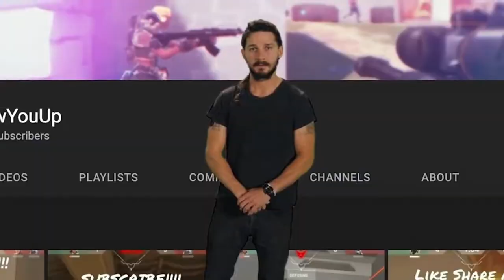How To Play AGGRESSIVE RAZE - Valorant!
This channel (IBLEWYOUUP) does not promote any hateful, abusive, and illegal content.
Game Information:
Valorant (stylized as VALORANT) is a free-to-play multiplayer tactical first-person shooter developed and published by Riot Games, for Microsoft Windows. Announced under the codename Project A in October 2019, the game began a closed beta with limited access on April 7, 2020, and was fully released on June 2, 2020.